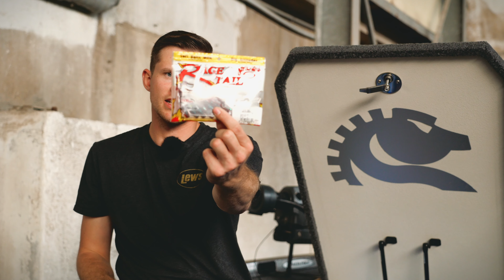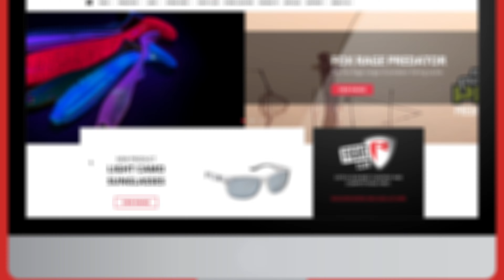Raubfischangeln im Winter | Finesse Tips #4 NED RIG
Kaltes Wasser, träge Fische.
Die Angelei im Winter kann kann echt frustrierend sein. Doch gerade jetzt kann man mit "Finesse Techniken" noch einmal richtig erfolgreich sein!
Welche Techniken das sind, welche Köder funktionieren und alles was ihr sonst noch wissen müsst, seht ihr in den Folgenden Tipps Videos!

Folge #4. NED Rig

Wenn Sie das Raubfischangeln lieben, dann ist Fox Rage TV genau das Richtige für Sie. Unser Kanal zeigt Einblick ins Befischen der verschiedensten Arten, von Hecht, Barsch und Zander bis hin zu Wels, Rapfen und Döbel, mit fachkundigen Tipps und Taktiken von unseren Teamanglern, um Ihnen zu helfen, mehr und größere Fische zu fangen.

Die Fox Rage Videos präsentieren auch unsere neuesten Angelgeräte, Produkte und Innovationen auf Räuber, wie Kunstköder, Ruten, Rollen, Geflochtene Schnüre und Zubehör unserer Marken Fox Rage, Lew’s, Strike King, Fox Rage Cat und Fox Rage Predator.

Wir bieten etwas für jeden Raubfischangler. Vom Anfänger, der die Grundlagen wie Dropshot und Jiggen kennenlernen will  oder für die Auswahl des richtigen Köders und Angelplatzes Tipps braucht, bis hin zum erfahrenen Fischer, der sein Angeln auf die nächste Stufe bringen will, unsere Videos können dabei helfen.